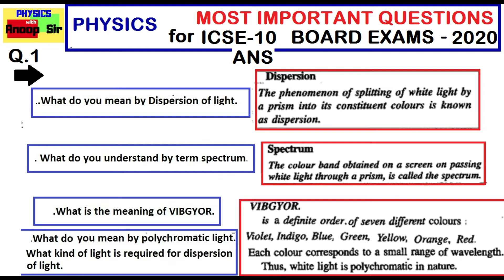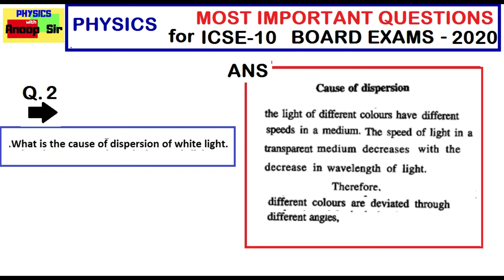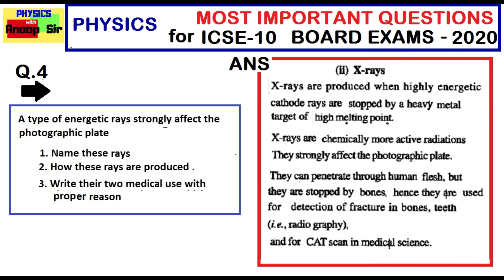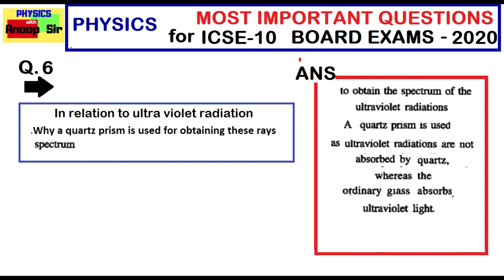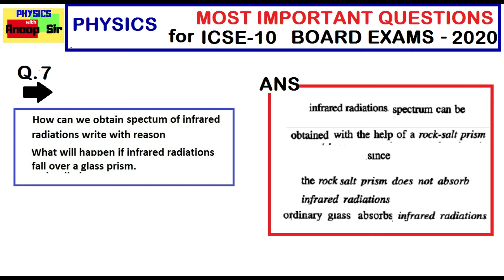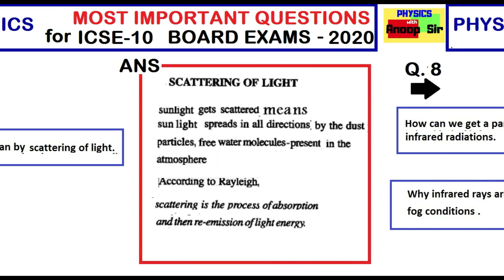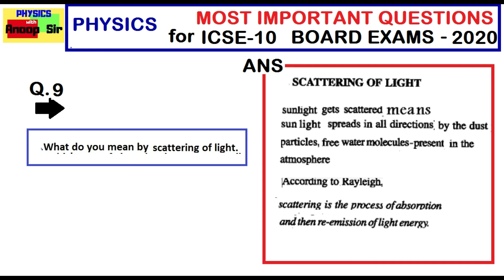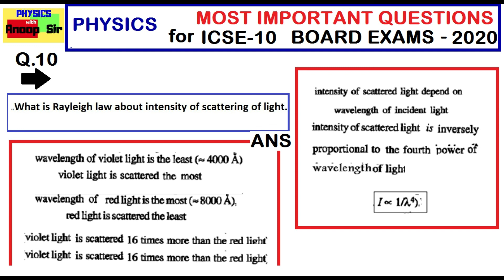ICSE 10 PHYSICS MOST IMPORTANT QUESTIONS FOR BOARD EXAMS 2020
TOPIC -SPECTRUM most important questions are given her with answers